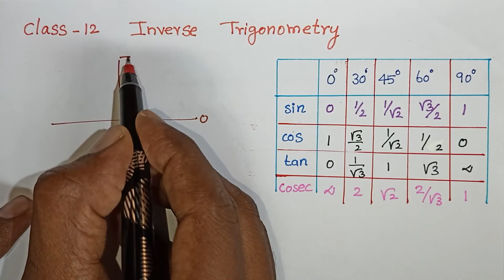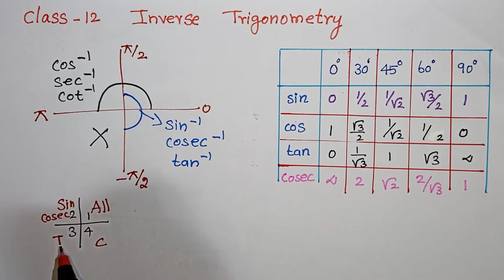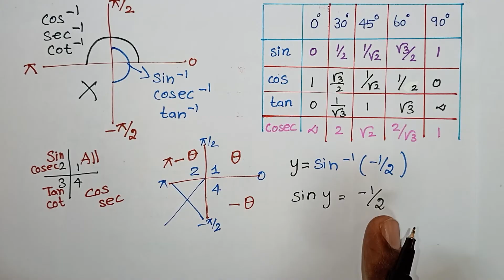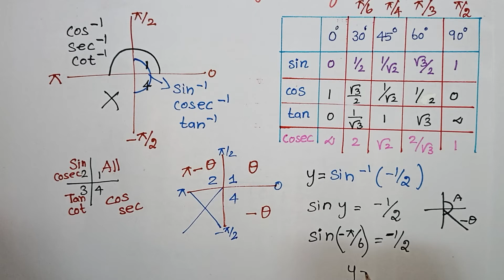Class 12 Inverse Trigonometric Functions Introduction in Tamil / Kalvikan